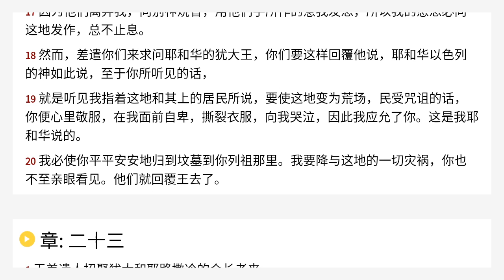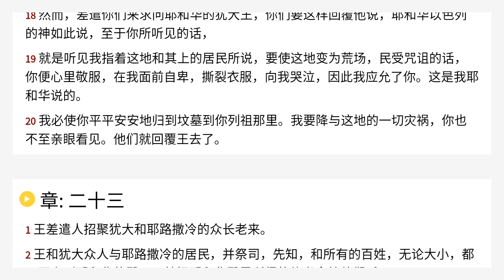列王纪下 22 Chinese Union Version